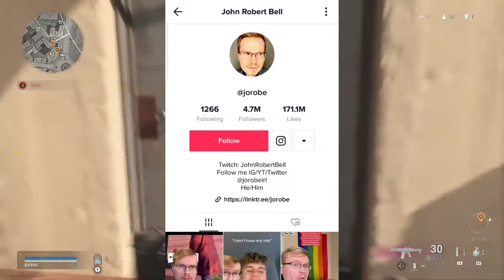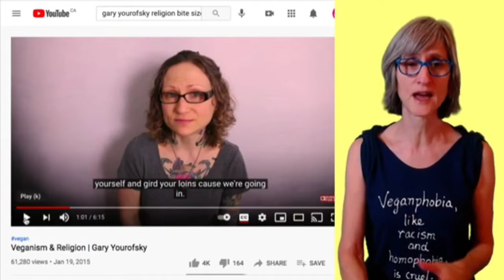That Vegan Teacher Goes Off At John Robert Bell